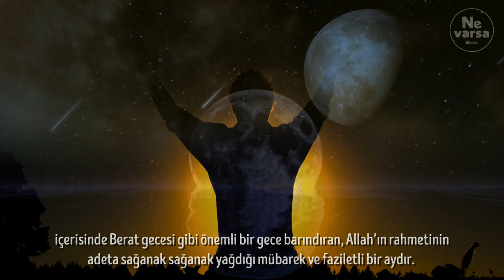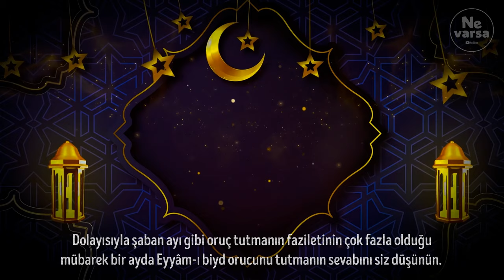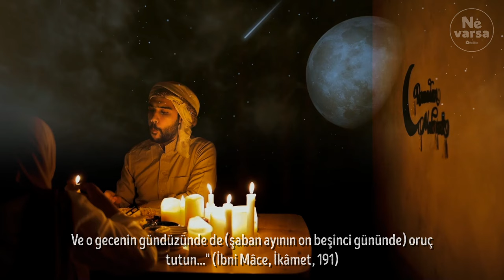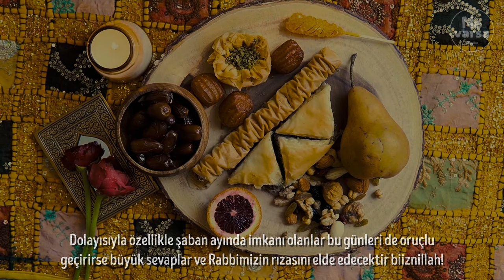Berat Kandili Orucu! Ramazandan Önce Mutlaka Tutulması Gereken Üçü Bir Arada Oruç!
Berat Kandili ne zaman? Berat Kandili'nde oruç tutulur mu?
Berat Kandili ne zaman, ayın kaçında idrak edilecek? Berat Kandili nedir? 2024 Diyanet Dini Günler Takvimi: Berat Kandili tarihi
Berat kandili orucu ne zaman tutulur? 2024 Berat Kandili orucu kaç gün tutulur, farz mıdır? Nasıl niyet edilir? Berat Kandili orucu ne zaman ve kaç gün tutulur? Berat Kandilinde oruç tutmanın faziletleri nelerdir, nasıl niyet edilir?
İslam alemi için mübarek gecelerden biri olan Berat Kandili için geri sayıma başlandı. Diyanet takvimi ile 2023 Berat Kandili ne zaman olacağı netleşince Müslümanlar bu faziletli günde yapılacak ibadetleri araştırmaya başladı. Şaban ayının 14. gününü 15. gününe bağlayan gecesi Berat Kandili'nde ibadet yaparak geçirmek isteyenler oruç tutulur mu, kaç gün tutulur sorusuna yanıt arıyor. İşte Berat Kandili orucu ve ibadetleri ilgili merak edilenler…
Şaban ayımız hakkımızda mübarek olsun. Rabbim bizleri selametli bir şekilde Ramazanı şerife de ulaştırsın.
İçerisinde bulunmuş olduğumuz ve Efendimiz (a.s)’ın benim ayım diyerek tabir ettiği Şaban ayı, içerisinde Berat gecesi gibi önemli bir gece barındıran, Allah’ın rahmetinin adeta sağanak sağanak yağdığı mübarek ve faziletli bir aydır. Bereket ve feyzinden istifade etmesini bilenler, bu aydan büyük kazançlar elde ederler. Bu bakımdan şaban ayının kıymeti oldukça büyüktür.
Arkadaşlar! Hz. Peygamberin (a.s) diğer aylara oranla en fazla nafile oruç tuttuğu ay şaban ayıdır. Kişi, sağlığı müsait olup güç yetirdiği takdirde bu ayda dilediği kadar nafile oruç tutabilir ve çok faziletlidir.
Ancak şimdi sizlere hani tabiri caizse bir taşla bir sürü kuş vuracağınız bir oruçtan bahsetmek istiyorum. Yani üç günlük bir oruçla iki önemli sünneti hatta ilave olarak üç önemli sünneti bir arada cem edebileceğiniz en faziletli oruçlardan birisini sizlere tarif edeceğim. Şöyle ki; Eyyâm-ı biyd denilen günlerde yani hicri ayların 13. 14. ve 15. günlerinde oruç tutmanın çok sevap olduğunu ve bu günleri oruçlu geçirmenin neredeyse tüm seneyi oruçlu geçirmek kadar sevaba denk geldiğini müjdeleyen Peygamberimiz (a.s), ümmetine de bu orucu özellikle tavsiye etmektedir. (İbn Mâce, Sıyâm, 29) Dolayısıyla şaban ayı gibi oruç tutmanın faziletinin çok fazla olduğu mübarek bir ayda Eyyâm-ı biyd orucunu tutmanın sevabını siz düşünün.
İkinci olarak da Efendimiz (a.s) şöyle buyurmuştur: "Şaban ayının on beşinci gecesi olduğu zaman, gecesinde ibadete kalkın. Ve o gecenin gündüzünde de (şaban ayının on beşinci gününde) oruç tutun..." (İbni Mâce, İkâmet, 191)
Dolayısıyla Şaban ayının 15. günü oruç tutmak da oldukça faziletlidir.
Böylelikle netice itibariyle Şaban ayının 13. 14. ve 15. günlerini yani 2024 Şubat ayının 23, 24 ve 25 Cuma Cumartesi Pazar olan günlerini oruçlu geçirirsek hem Eyyâm-ı biyd denilen orucun faziletini, hem de Efendimizin özellikle tavsiye ettiği şaban ayının 15. Günü orucunun ecir ve sevabından istifade etmiş oluruz.
Bir de Hz. Aişe (r.a) insanların amellerinin Cenab-ı Hakk'a arz edildiği günler olarak bilinen Pazartesi ve Perşembe oruçları hakkında şöyle buyurmaktadır: "Allah Rasulü, pazartesi ve perşembe günleri oruç tutmaya çokça özen gösterirdi."( Tirmizi, Savm,44; Nesai,sıyam, 36) Dolayısıyla özellikle şaban ayında imkanı olanlar bu günleri de oruçlu geçirirse büyük sevaplar ve Rabbimizin rızasını elde edecektir biiznillah!